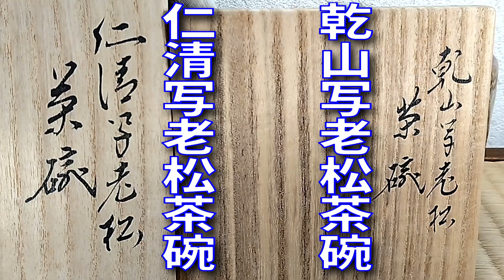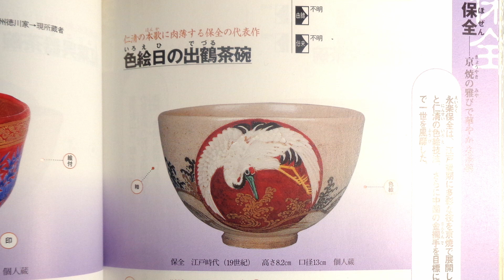初心者向け骨董知識⑬『永楽善五郎 仁清写,乾山写の違い,決まり事』 ざっくりわかりやすくをモットーに解説してみました。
これから骨董、茶道具等を扱うために抑えておきたいことを項目ごとに解説していきたいと思います。骨董蒐集、取引の一助になればと思います。出来る限りアップしていきたいと思います。どうぞよろしくお願いいたします。
①『陶磁器とは(陶器と磁器)』
②『箱書付があるとなぜ品物の価値が高まるのか？』
③『貫入,ニュウ,ひび』について
④『合せ箱,共箱,識箱,書付箱』
⑤直し色々『金直し,共直し,共継ぎ,呼継ぎ』
⑥『徳田八十吉 初代と二代の銘の見分け方』
⑦『古い常滑焼の見分け方』古常滑焼
⑧『極め付き』の語源　古筆家,川勝宗久
⑨『楽吉左衛門九代了入 草書印真贋見分け方』
⑩『楽吉左衛門十二代弘入 有名な偽楽印』
⑪『永楽善五郎 誰の作品？共箱,識箱？』
⑫『永楽善五郎 十五代正全,十六代即全,十七代而全 印銘箱書の見分け方』
⑬『永楽善五郎 仁清写,乾山写の違い,決まり事』